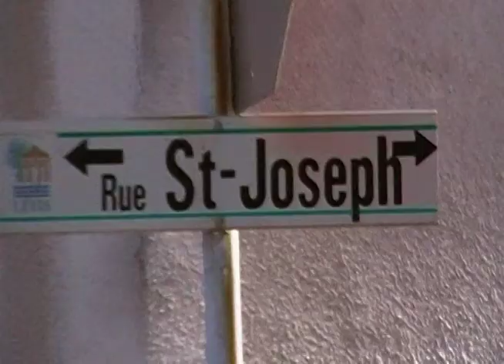Un certain visage de la rue St-Joseph à Lévis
La rue St-Joseph, jadis le centre-ville de Lévis, nous charme maintenant par son look abandonné; elle est aussi connue pour son architecture de différentes époques (qui n'apparait pas sur le vidéo).

St. Joseph Street, sometimes affectionately called Levis' ghetto, was once the heart of the city; the remaining great architecture is not shown in the video.

"Thrift Shop" by Macklemore.
Attraits de Lévis; attractions in Levis, Quebec.